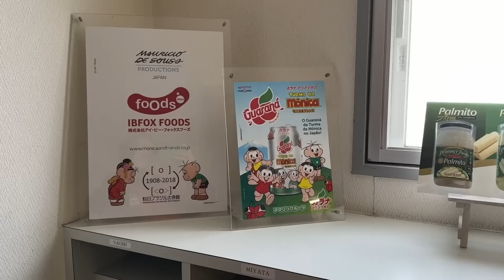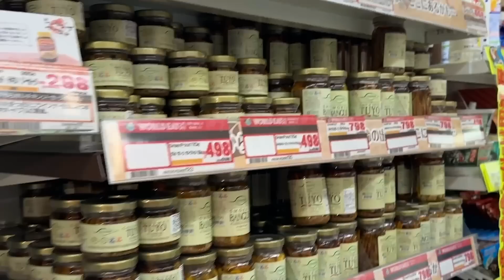MY FIRST BUSINESS TRIP TO JAPAN FOR GOURMET GREENFOOD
Gourmet Greenfood Tayo and Bangus products are now in Japan!!!